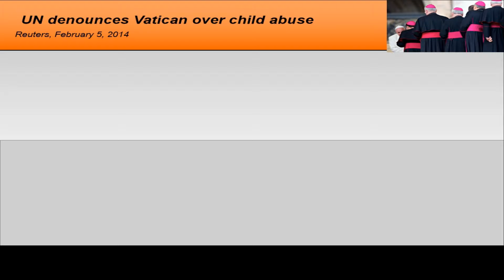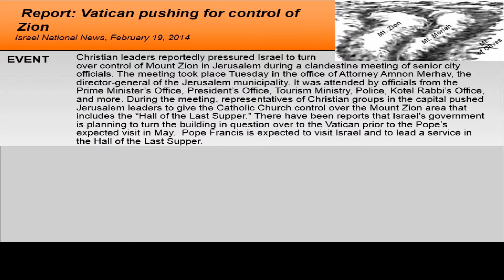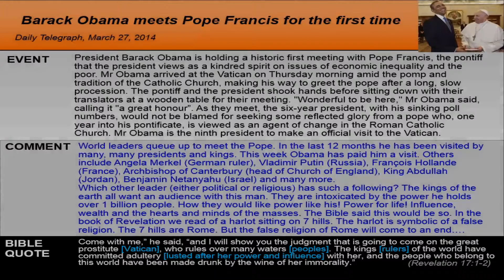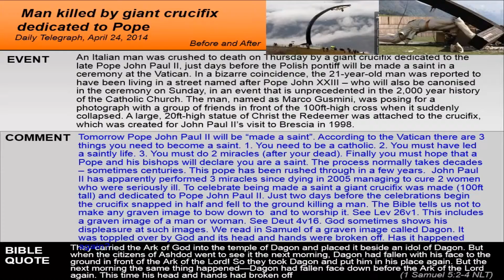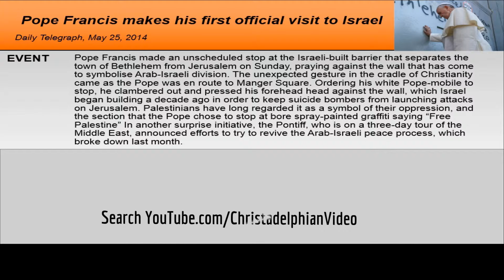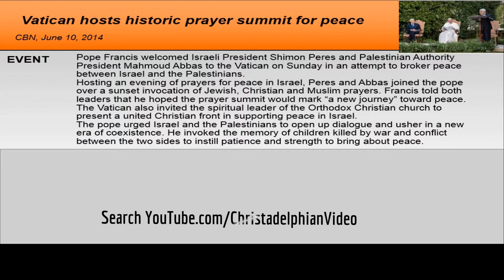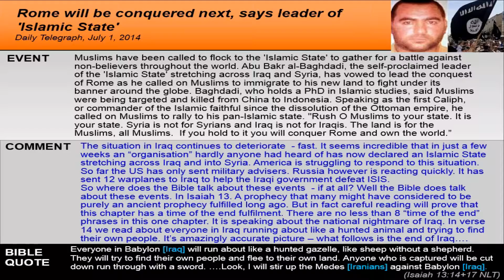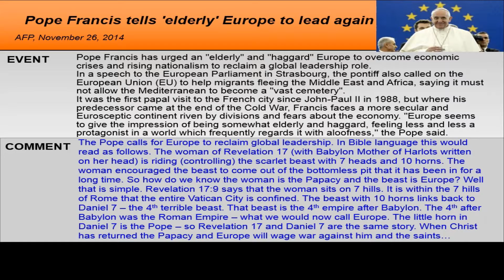Rome Bible Prophecy A look back at 2014